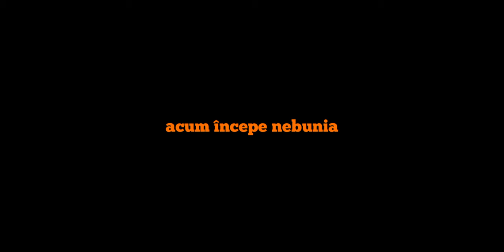Mihăiță si Leanca | Funny Moments cu EpicShorty #5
-Al 5-lea episod din seria "FunnyMoments cu EpicShorty".

-Postez odata la 2 zile!

-Sper ca v-a placut clipul! Apăsați pe butonul de LIKE ca sa vad susținerea voastră!